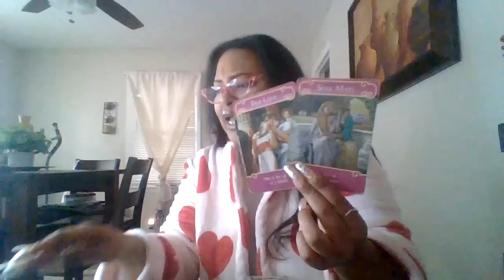YOUR A GENIE🧞‍♀️IN A BOTTLE THEY HAVE 2 RUB YOU THE RIGHT WAY‼️THEY WILL PROVE THEIR DEVOTION 2 U💛🧿